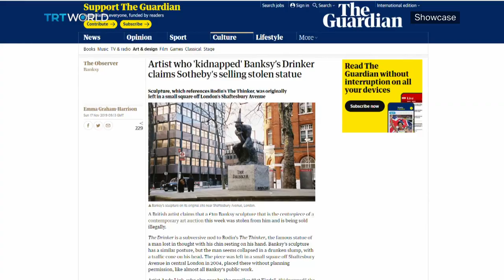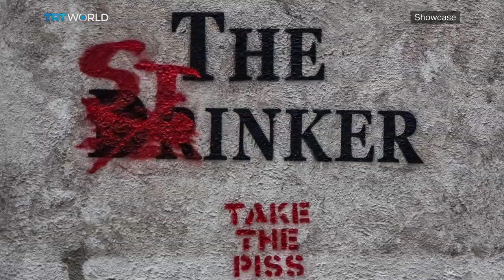“Stolen” Banksy Sculpture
British artist Andy Link says he can not afford a legal fight over 'The Drinker', Banksy's subversive nod to Rodin's 'The Thinker'.

Enrico Bonadio, Senior Lecturer on Intellectual Property Law at The City Law School & Editor of Copyright in Street Art and Graffiti 00:29